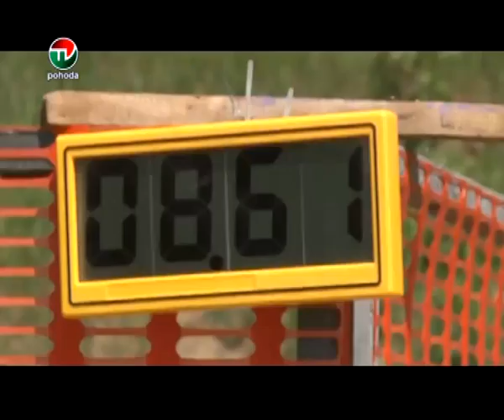MEDZINARODNA STRELECKA SUTAZ